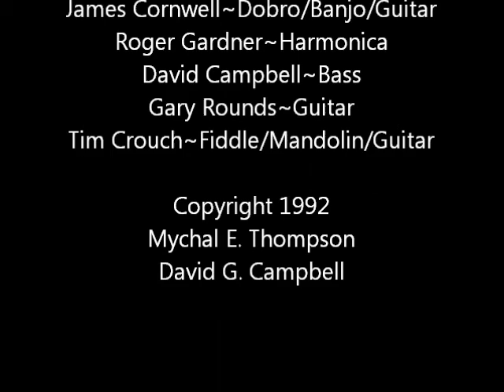Among The Brown Autumn Leaves~Mychal E. "Mikey" Thompson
From The 1992 Album "Memory Highway" By Mychal E. "Mikey" Thompson

Tim Crouch - Fiddle/Mandolin
James Cornwell - Dobro/Banjo/Guitar
David Campbell - Bass